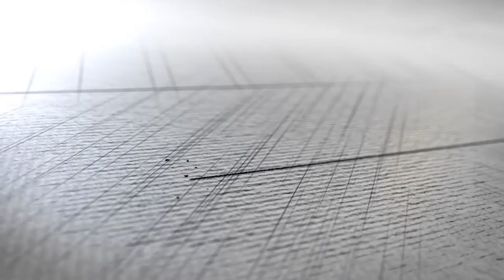"Dangerous" (Official Release) by j. bell & the Lazy Susan Band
"Dangerous" by j.bell & the Lazy Susan Band
From the album: Underneath a Minnesota Moon
Directed and filmed by Jason Narverud at Cute Fox Studios